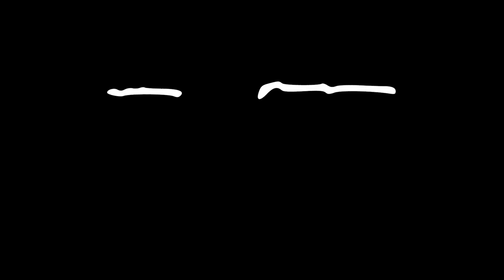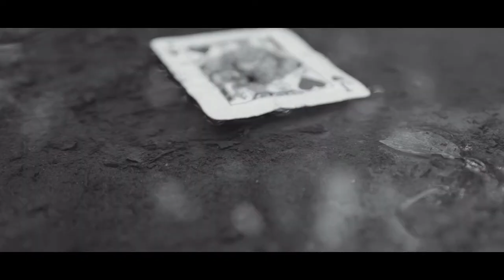Ryan Michael Magic Promo Video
Pacific Coast of American Magician’s Close-up Magician of the Year 2017

    Pacific Coast of American Magician’s Mentalist of the Year 2017

    Pacific Coast of American Magician’s and Canadian Association of Magician’s winner of the Tony Eng People’s Choice Award

gold medals.jpg

Ryan Michael Lackey is an internationally award winning illusionist and entertainer based in beautiful Kelowna, British Columbia, Canada. Performing shows across the country, Ryan has amazed audiences on and off stage for the last decade.

Ryan blends astonishing mentalism with comedy and amazing illusions that happen in the audience's hands and minds to create truly impossible moments and one truly unforgettable experience.

 “All it takes is a moment of mystery to create a memory. A memory that I hope will last a lifetime. I try to create as many of those moments as I possibly can."